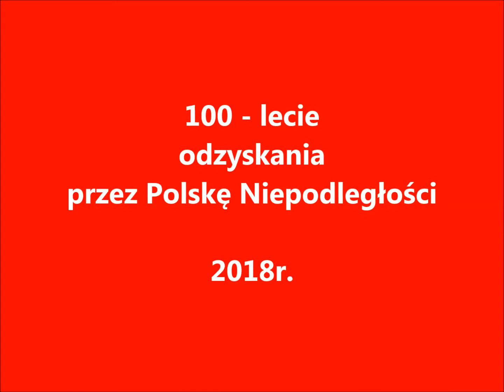100lat niepodleglej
W dniu 14 maja 2018r. w Szkole Podstawowej nr 10 w Siedlcach odbyła się uroczystość zorganizowana z okazji 100 – lecia odzyskania przez Polskę niepodległości. Akademia odbyła się w ramach projektu kampanii edukacyjnej Wojewody Mazowieckiego: „Mazowieckie – historia Niepodległości”.